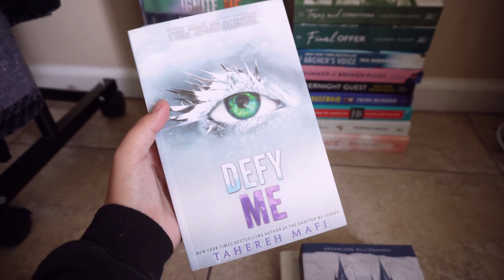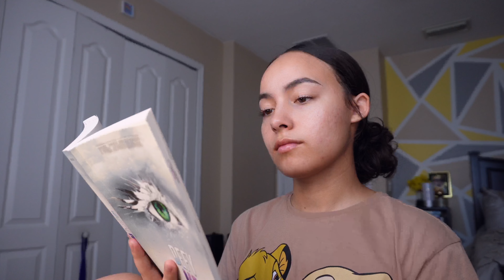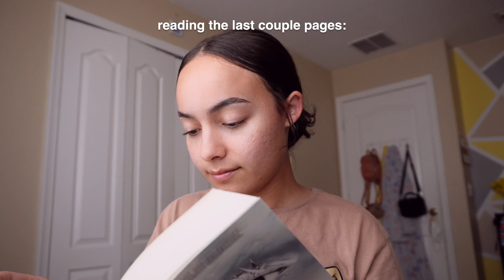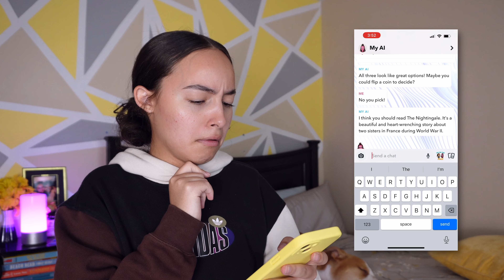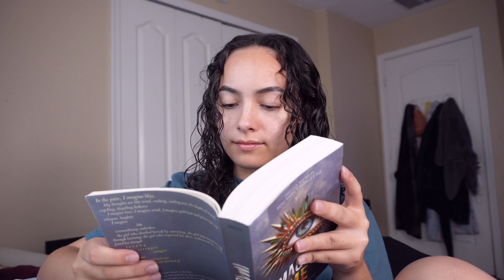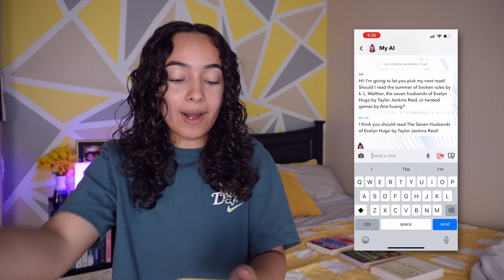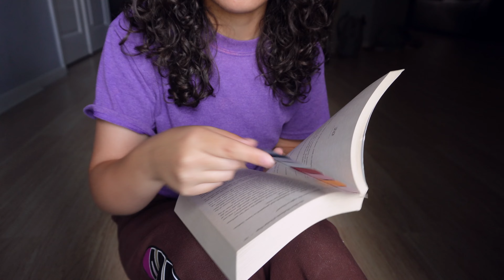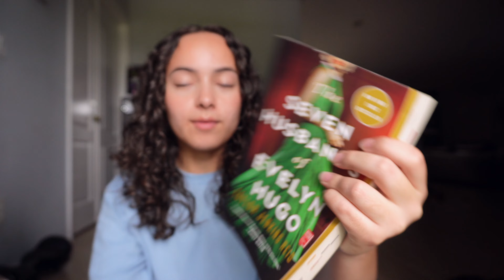Ai Chooses What I Read for a Week 🤖💭📖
I let Ai pick what books I read for a week...and it didn't go as bad as I thought 🤭

Wanna see more of my book vids? 📚

Video Chapters 📖
00:00 - intro
01:08 - Ai 1st pick
02:20 - defy me
05:04 - Ai 2nd pick
06:53 - imagine me
10:11 - Ai 3rd pick
11:32 - seven husbands of evelyn hugo
15:20 - outro